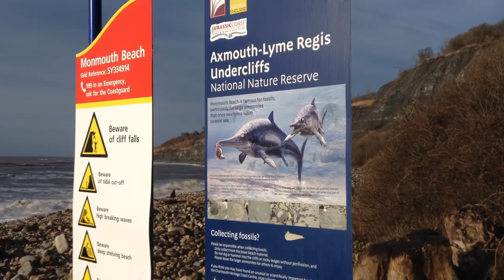Dorset Organic pool trip - and Kate Winslet's "Ammonite"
On my recent trip to help with a pool in Dorset, I stumbled upon the set for "Ammonite" a film with Kate Winslet. Sadly, I didn't have time to perform a cameo role and lighten the mood a little as I had to continue my trip to a pool conversion in Cornwall. There my thespian abilities were expressed through a pipe and plant pot life hack.